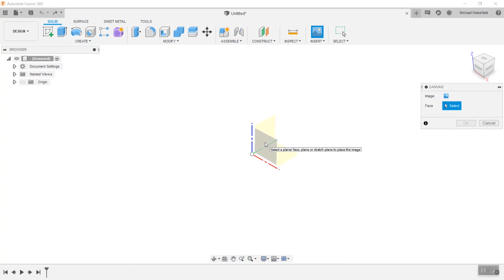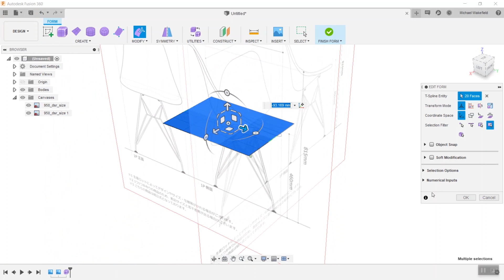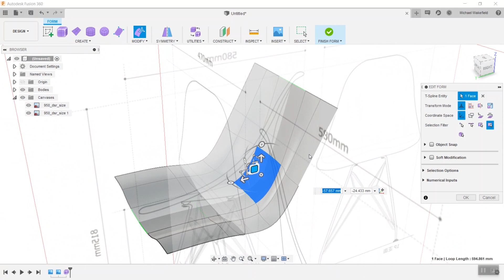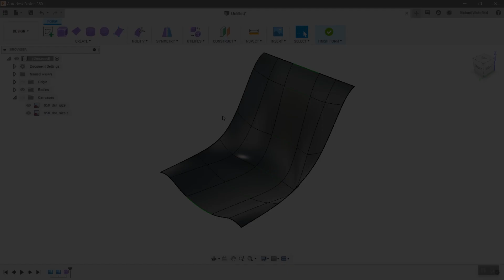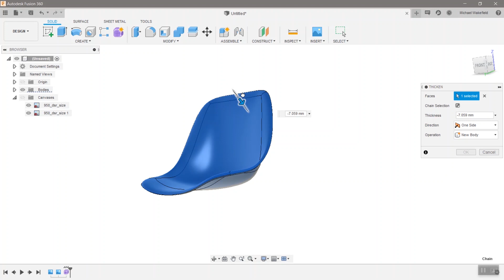How to Concept Model the Eames Chair in Fusion 360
The Eames Chair is a design icon that pretty much everyone knows. They are available as expensive originals, or as inexpensive knock-offs everywhere. Despite its simple form, creating the shape of the bucket seat can be a real pain for MCAD software, and this is where Fusion 360's capabilities in the design field can really shine. In this video, I'll show you how quickly and easily you can make the shape of the seat bucket - and hopefully you'll get a feel for how to use T-Splines fluidly. In a following video, I'll crack the rather tough nut of the legs of the chair. Good Luck!